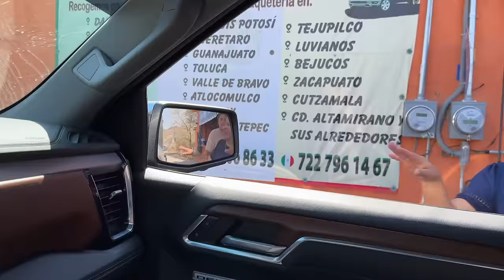TUVIMOS UN ACCIDENTE EN LA MOTO 😭 ➕ LO LLEVE A EMERGENCIAS 🚨 MICHEL VLOGS…